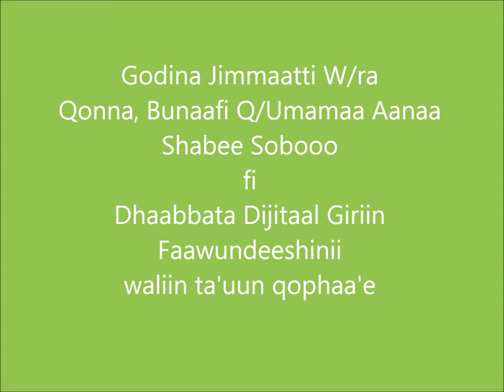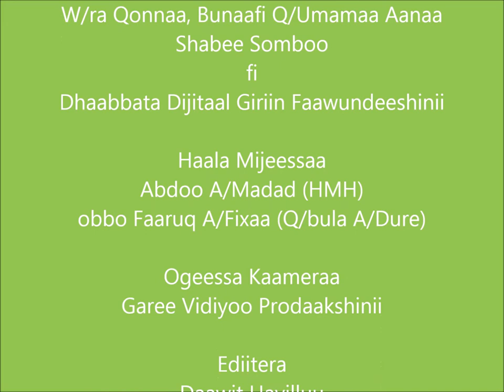Shabe Sombo Maize Row Planting